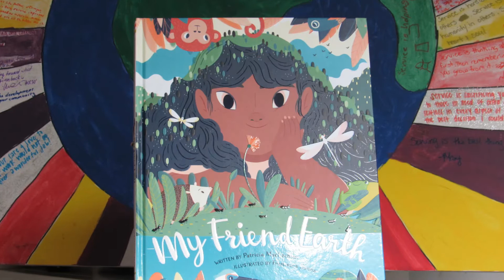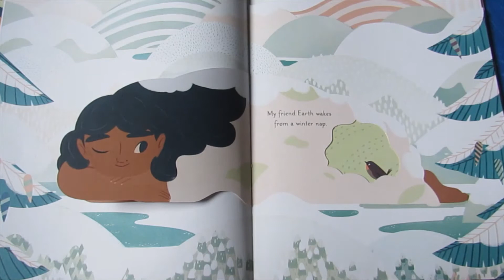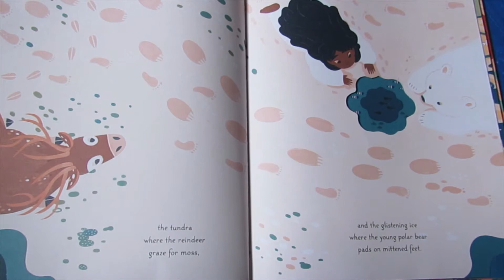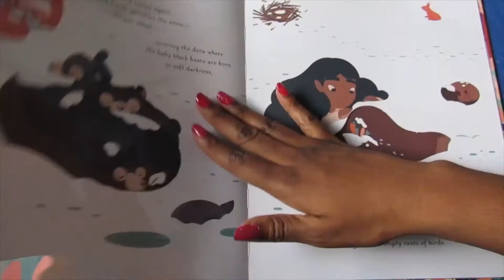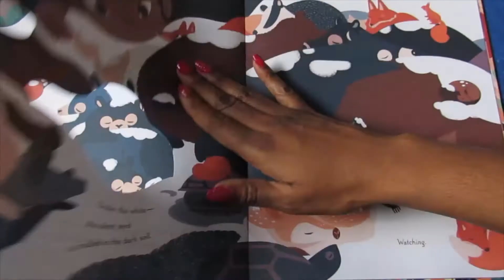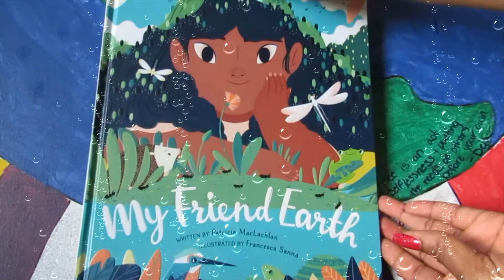My Friend Earth | Storytime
My Friend Earth is a beautifully illustrated story that takes readers on a journey to discover all the wonderful things the Earth provides!

Please enjoy and let's take time to care for our Earth every day!

This story is written by Patricia MacLachlan & Illustrated by Francesca Sanna